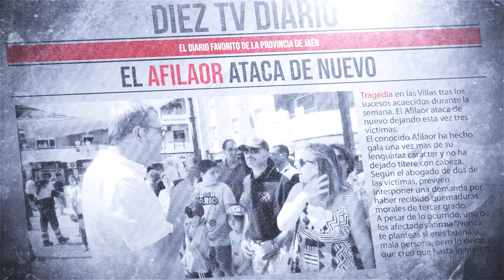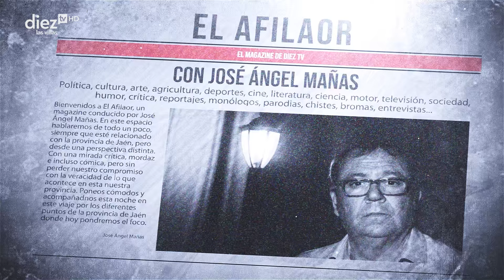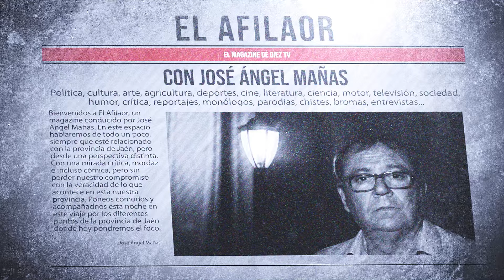EL AFILAOR | 11x04 | El amigo Tobalera se acerca a nuestros estudios echamos un rato de conversación